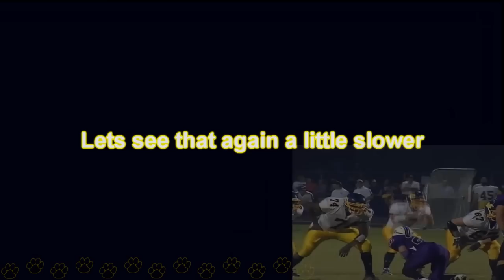IHSA 5A Marion Wildcats Holden Reel Highlights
Little known Holden Reel of Marion Illinois, home of the Wildcats football team receives praise and sponsorship from GaryReichow.com after his heroic 30 yard TD run against the Harrisburg Bulldogs. 2009 highlight clips and interviews.  From opening day through the 1st round of the IHSA Playoffs. His endorsement by Garyreichow.com is one of the most prestigious accomplishments and has already provided Holden with national recognition.  After the game we we spoke to Holden who says he is considering skipping a full ride college scholarship to play football after receiving interest from the Chicago Bears to sign as a undrafted free agent.  The sky is the limit for Holden and I am sure with the backing from GaryReichow.com his opportunities will be endless!  In the future look for Holden to possibly become GaryReichow.com's running mate in 2012.